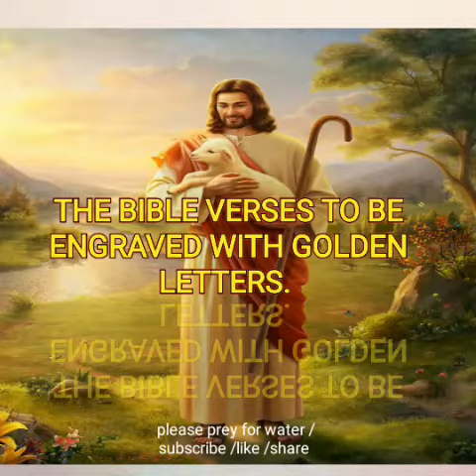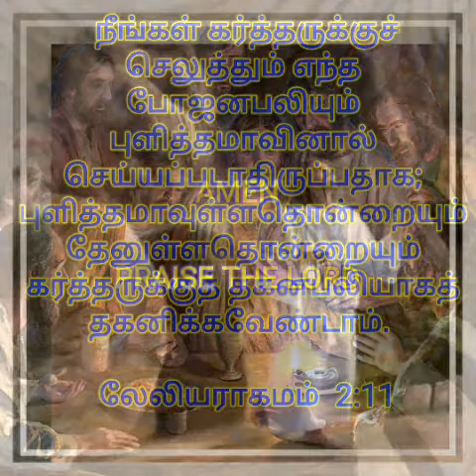TODAY BIBLE VERSE | PUTHUVAI TAMIZHAN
Today bible verse in tamil jesus is asking for tamarind food no giving for church and honey food no giving for church
LELIARAGAMAM 2:11